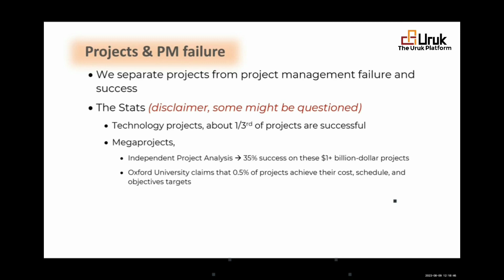The Shocking Truth about Megaproject Success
The video is snipped from our webinar ¨Transforming Project Management¨